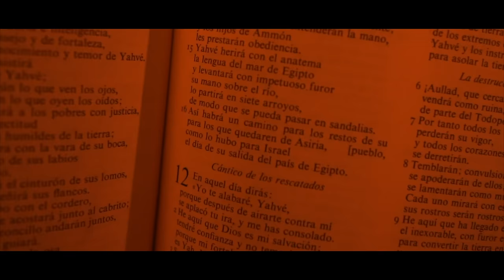MILLONARIO FT ALEMAN - TIO RICO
Autores: F. Rodriguez, C. Suarez

AGRADECIMIENTOS

Taytus - Producción musical
Babo - (Cartel de Santa) Productor Ejecutivo
Mono - (Cartel de Santa) Corrección de color
Chiva - (Director, fotógrafo y editor)

BABILONIA FILMS
TIRANDO TERROR
TÍO RICO PRODUCCIONES

Gracias a los Faisanes García Nuevo León por facilitarnos las instalaciones para la realización del video.

Quinta La Querencia (Cesar Herrera)
Kevin Suarez
Cristian Ruiz
Erick Guadiana
Jose Juan Vazquez (Cartel de Santa SB)
Pini Pini
Rogelio Ozuna
Homero Rodriguez (Cabañita Burguers)